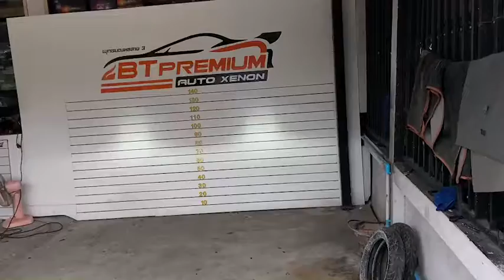Mitsubishi Triton โปรเจคเตอร์เลนส์ควบคุมเเสง Projector Bi-LED LASER PHOENIX PRO-MAX 45w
🚘 Mitsubishi Triton 🚘
1️⃣ Projector Bi-LED LASER PHOENIX PRO-MAX 45w
2️⃣ วงแหวน LED Bm Style
3️⃣ หลอด LED ตัดหมอก

1. 📍 แผนที่ BT Premium Auto Xenon สาขาบางพลี

2. 📍แผนที่ BT Premium สาขาพุทธมณฑลสาย 3

3. 📍แผนที่สาขาบางใหญ่

4. 📍แผนที่ BT สาขารังสิต

5. 📍แผนที่ BT สาขาพัทยา

6. 📍แผนที่ BT สาขาราอินทรา

7. 📍 แผนที่ BT 🇹🇭 สาขาศรีนครินทร์ 🇹🇭

8. 📍 แผนที่ BT 🇹🇭 สาขาท่าพระ 🇹🇭

9. 📍 แผนที่ BT 🇹🇭 สาขาอยุธยา 🇹🇭

10. 📍แผนที่ BT 🇹🇭 สาขาท่าสุขสวัสดิ์ 🇹🇭

11.📍แผนที่ BT 🇹🇭 สาขาโคราช 🇹🇭

12.📍แผนที่ BT 🇹🇭 สาขาขอนแก่น 🇹🇭